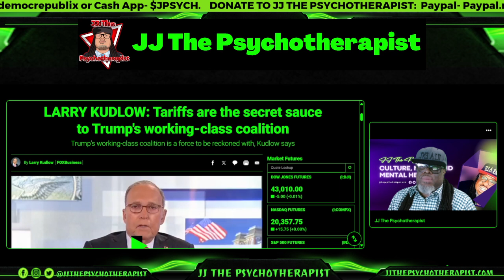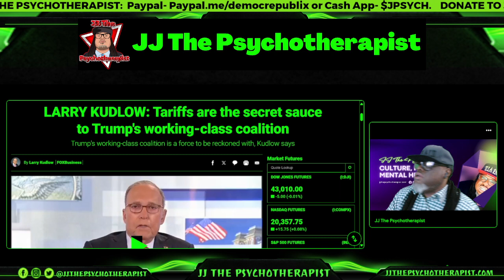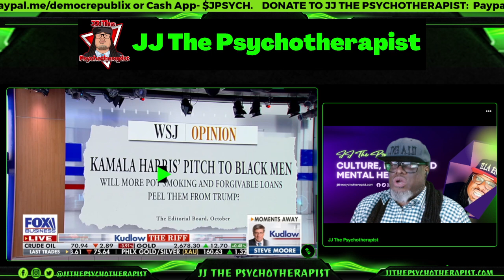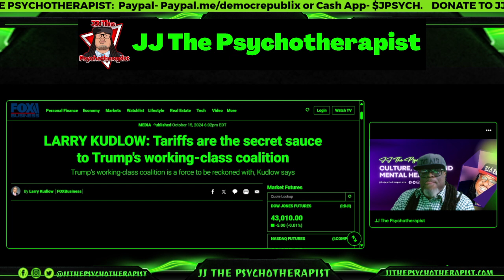LARRY KUDLOW: Tariffs are the secret sauce to Trump's working-class coalition